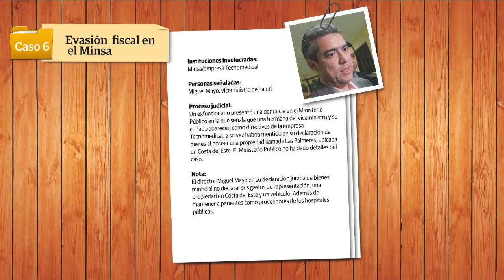Caso 6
This video is about Casos